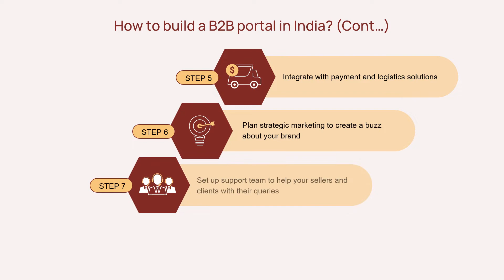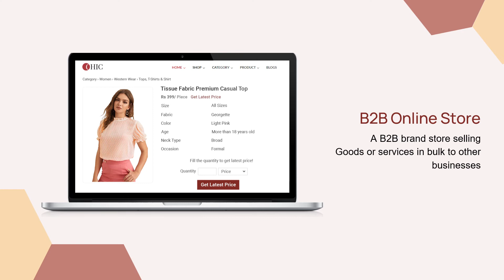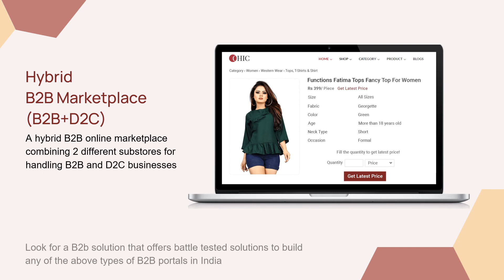Building B2B Portal in India made easy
B2B portal in India is the latest trend giving new growth opportunities to wholesale brands. With online B2B marketplaces offering a modern and streamlined way of doing business, brands are keen on building their own B2B marketplace in India. A B2B marketplace helps wholesale brands automate their sales cycle and thus make it shorter. That said, setting up an online B2B marketplace can be a daunting task, which is why we compiled everything you need to know about starting your B2B marketplace in India.

Check out the comprehensive guide about B2B Portals in India, and how you can start your own B2B portal in no time.